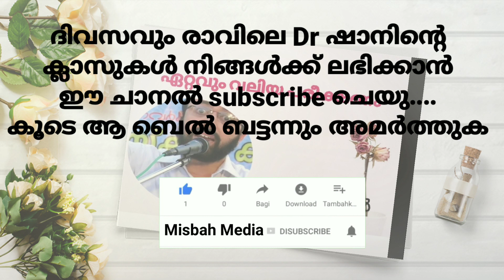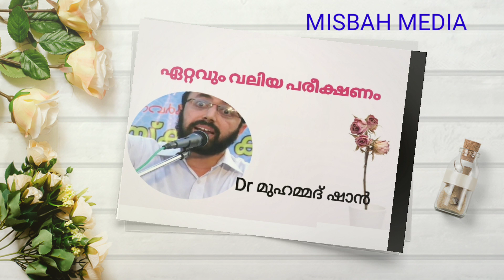ഏറ്റവും വലിയ പരീക്ഷണം | Dr മുഹമ്മദ് ഷാൻ | Dr Mohammed shan